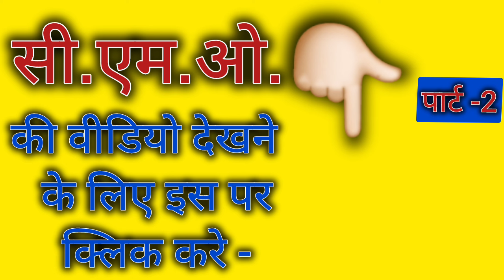सैकड़ो डॉक्टर पहुंचे CMO द्वार तो ये क्या बोले कांग्रेस नेता हमजा मसूद ।।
हमारे चैनल में न्यूज व विज्ञापन देने के लिए दिए गए नंबर पर सम्पर्क जरूर करे :-
धन्यवाद |